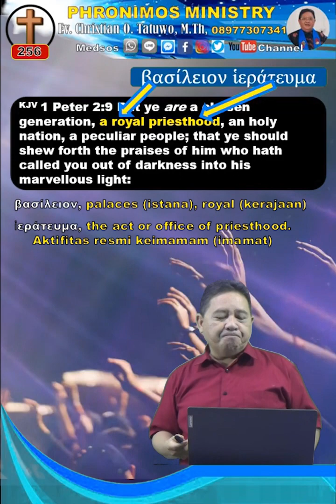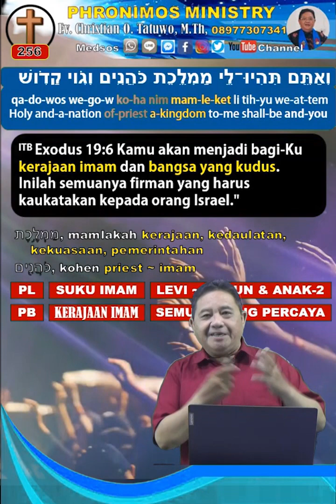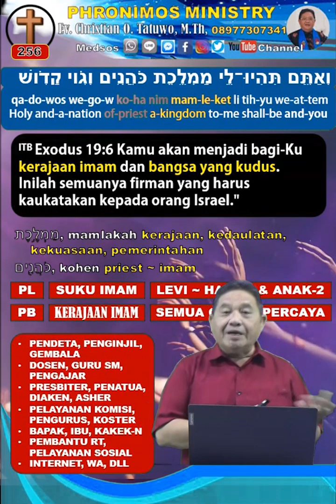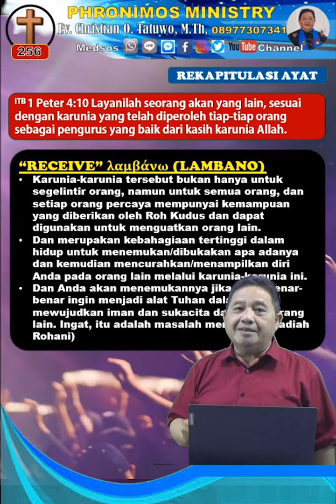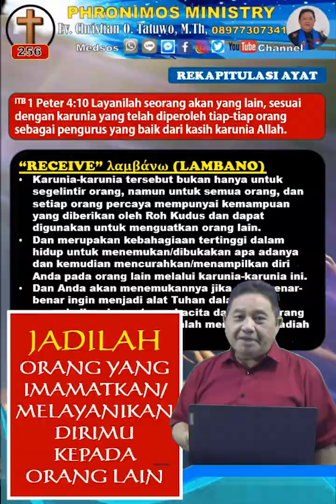257 SERIAL TANDA ~ IMAMAT RAJANI ~ BERBAGI HIDUP DENGAN ORANG LAIN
*JUST SHARING ~ INDAHNYA BERBAGI*

Apakah IMAMAT RAJANI itu ? Bukan hanya pada Pendeta, Gembala, Evangelis dan hamba Tuhan lainnya, tetapi bagi setiap orang beriman pada Tuhan Yesus dan membawa hidupnya menjadi imam bagi orang lain, melayani dan berbagi sesama, membangun keimanan orang lain melalui kesaksian dan apasaja yang kita bisa lakukan untuk memuliakan Allah melalui berbagi… Simak disini…